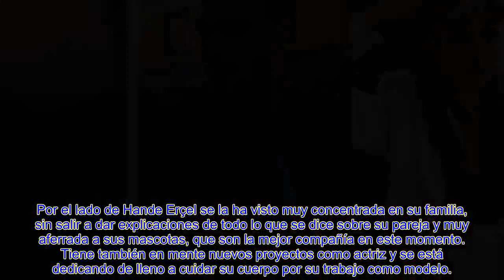Kerem Bürsin pr3sionó a Hande Erçel y la echó de sus planes